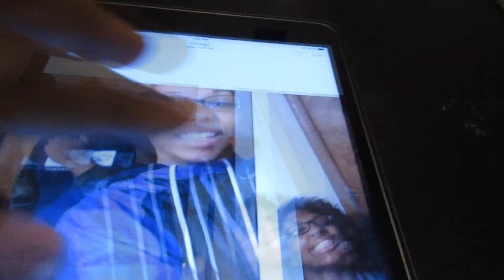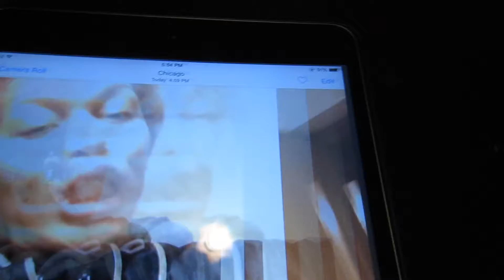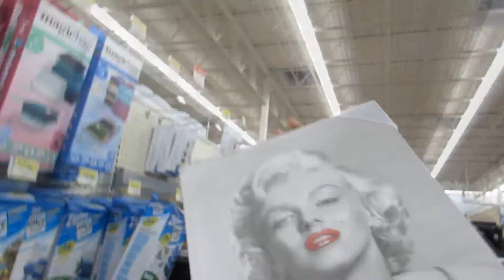CONVERSATIONS WITH FRIENDS! (12.23.14 DAY 31)